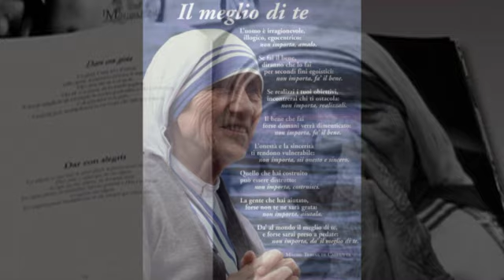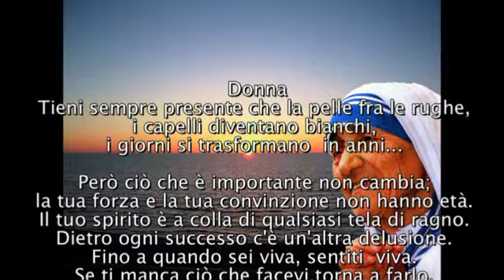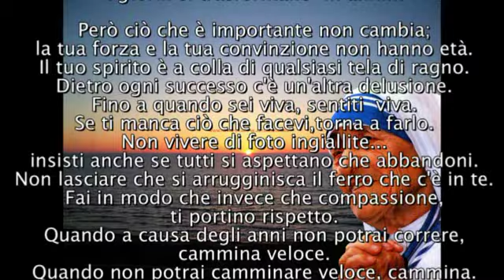Una piccola matita nelle mani di DIO...Madre Teresa di Calcutta.avi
Preghiera di madre teresa

Donna

Tieni sempre presente che la pelle fa le rughe,
i capelli diventano bianchi,
i giorni si trasformano in anni.
Però ciò che è importante non cambia;
la tua forza e la tua convinzione non hanno età.
Il tuo spirito è a colla di qualsiasi tela di ragno.
Dietro ogni linea di arrivo c`e` una linea di partenza.
Dietro ogni successo c`e` un'altra delusione.
Fino a quando sei viva, sentiti viva.
Se ti manca ciò che facevi, torna a farlo.
Non vivere di foto ingiallite...
insisti anche se tutti si aspettano che abbandoni.
Non lasciare che si arrugginisca il ferro che c`e` in te.
Fai in modo che invece che compassione, ti portino rispetto.
Quando a causa degli anni non potrai correre, cammina veloce.
Quando non potrai camminare veloce, cammina.
Quando non potrai camminare, usa il bastone.
Però non trattenerti mai!!!